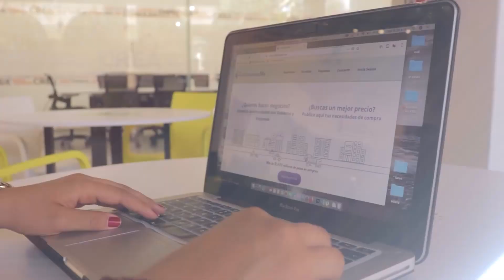CON EL AUMENTO DE SALARIO Y REDUCCIÓN DE HORAS, LOS COMERCIANS SE PUDIERAN VER AFECTADOS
Sociales ❗️💲Con el aumento de salario y la reducción de horas los comerciantes se pudieran ver afectados en las pequeñas medianas empresas❗️💲